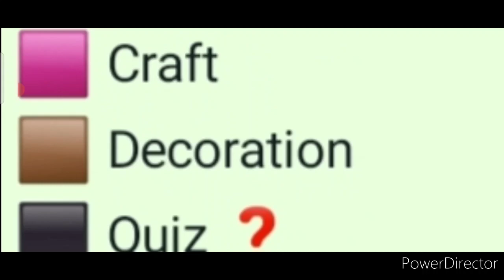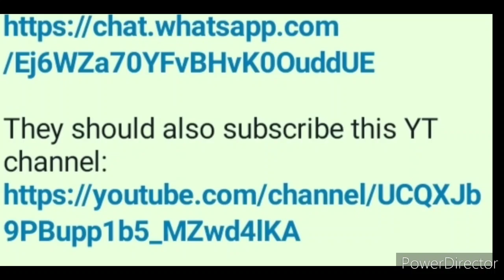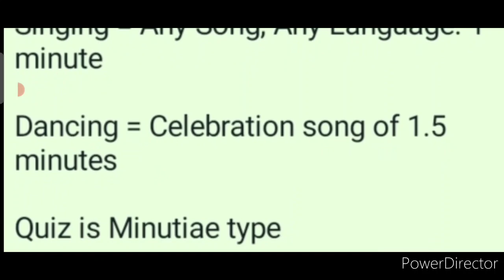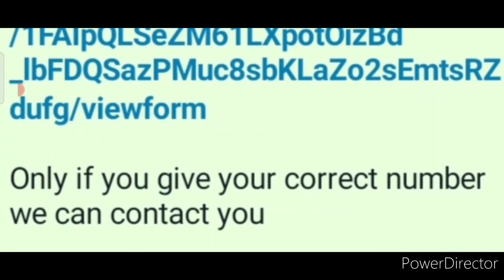Online Competition 2021 Free: Win Prizes/ Quiz, Drawing, Painting, Speech, Singing, Dancing & 3 More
3 Best A4 size Drawing books set in affordable amount